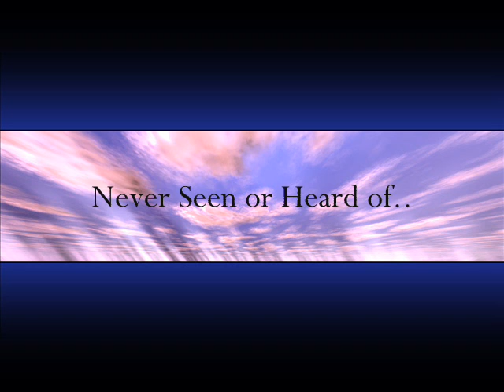Sornea: The Lost Planet - March 29th!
not a real show